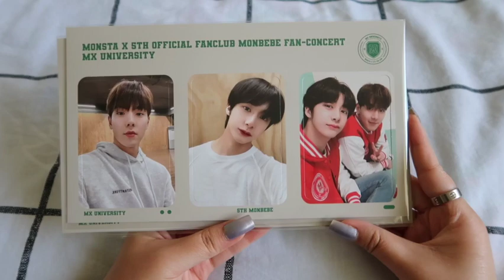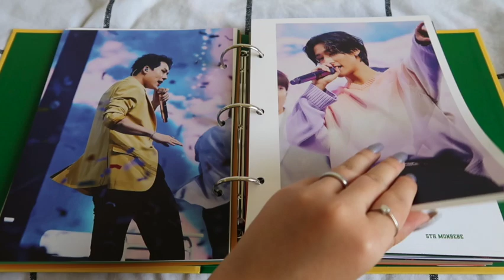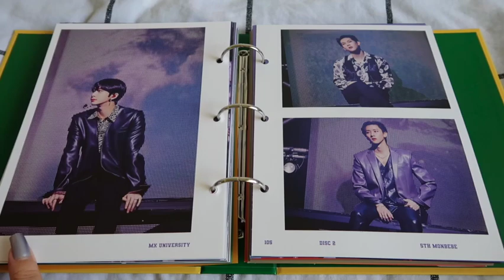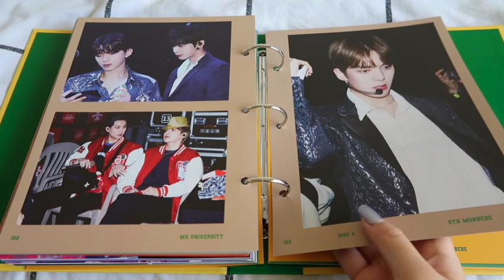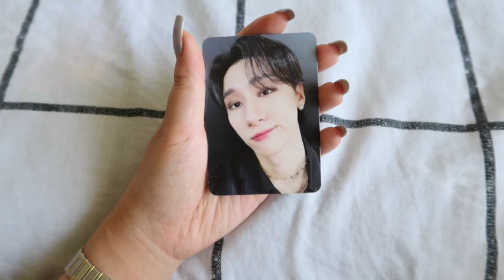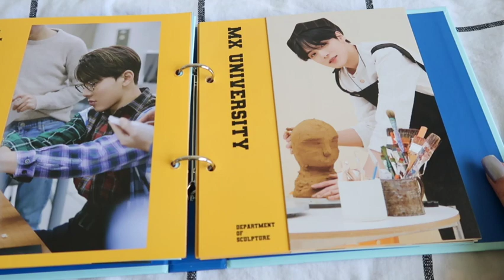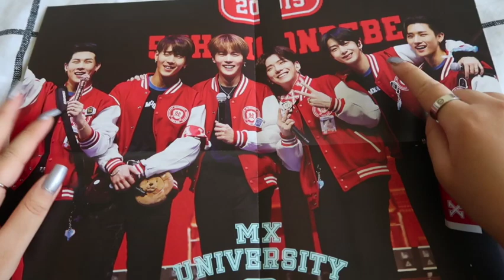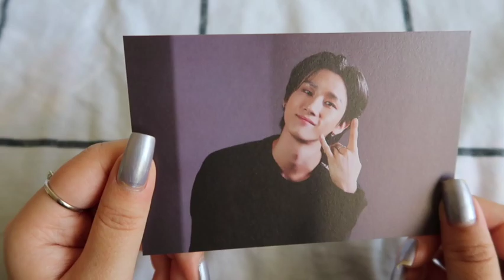Monsta X MX University Fan Concert Unboxing (DVD and Kit Video)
Best believe once I finish my classes I will be bingeing this and the past MX concerts

Where I purchased: Starship Square and Apple Music

Items shown:
- Monsta X Fan Concert DVD
✨ inclusions: 4 DVD discs, poster, photocard set, and bookmark set
- Monsta X Fan Concert Kit Video
✨inclusions: air kit, pin, message postcards, unit postcards, and polaroid set